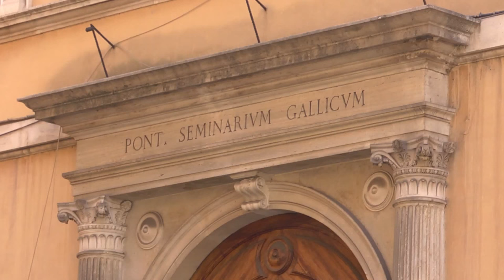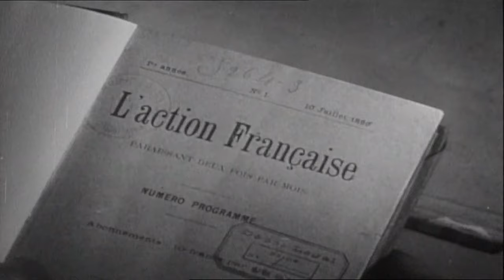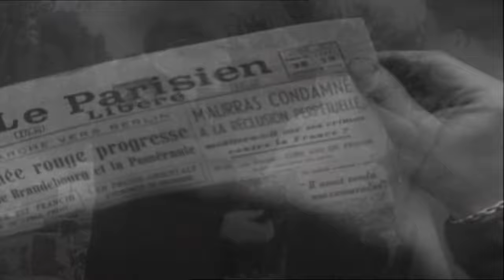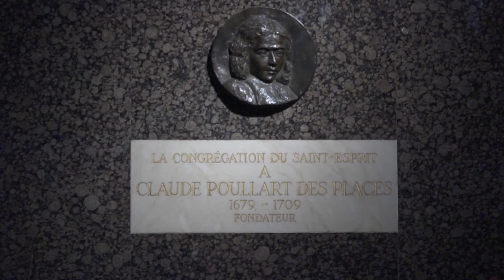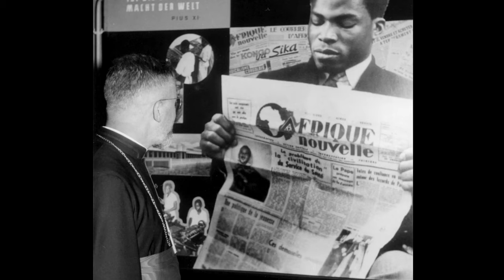Mgr Lefebvre 1/4 • Le Missionnaire • Un évêque dans la Tempête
Film documentaire sur la vie de Monseigneur Marcel Lefebvre en 9 parties. Ce film est mis gratuitement à votre disposition par l'ADPC (Association de Défense du Patrimoine Chrétien • La Porte Latine). Nous avons des frais de diffusion importants (passage en haute définition & droits de diffusion INA et GP Archives). Les dons sont grandement appréciés pour nous soutenir ❤️

Partie 1 • Le Missionnaire
00:00 Introduction
01:53 Une famille catholique
06:56 Le Séminaire français de Rome
11:03 Missionnaire au Gabon
15:26 Christianisation
18:05 Mortain
20:17 Dakar
23:28 Appel aux religieux
24:43 Attitude humaine
26:20 Le règne social de Jésus-Christ
28:55 «Nous avons cru en la charité»
29:43 Délégué apostolique
33:05 L'essor progressiste
34:28 Antilibéralisme
35:30 Supérieur Général des Spiritains

Correction: 04:04 Il s'agit du camp *Allemand* et non -Polonais- de Sonnenburg.